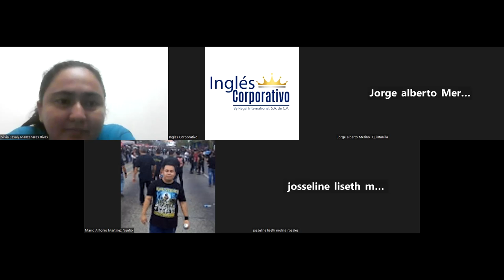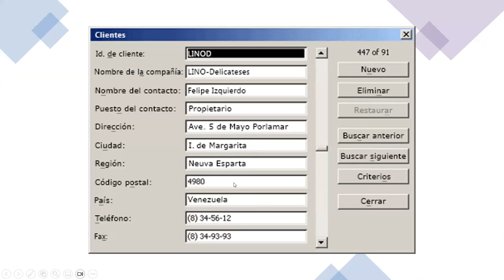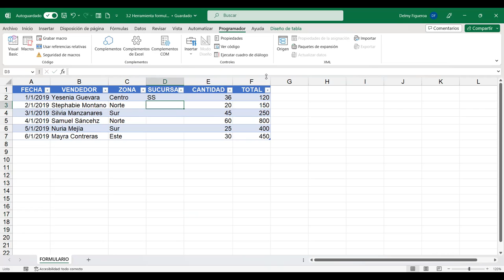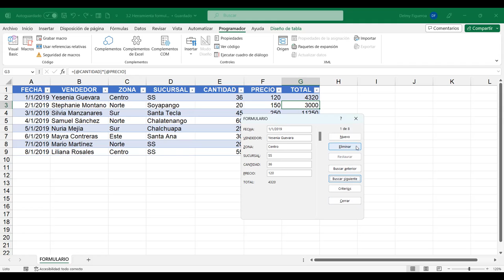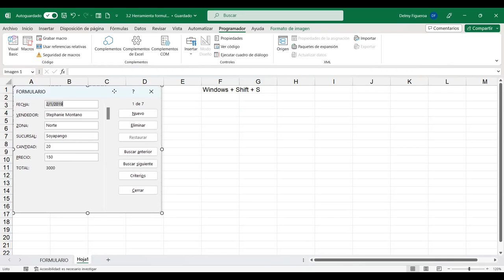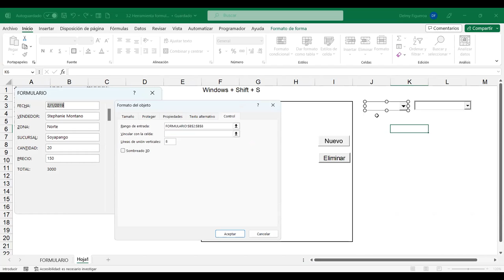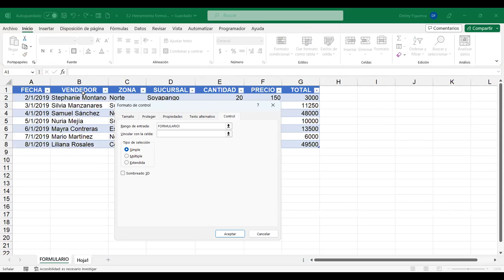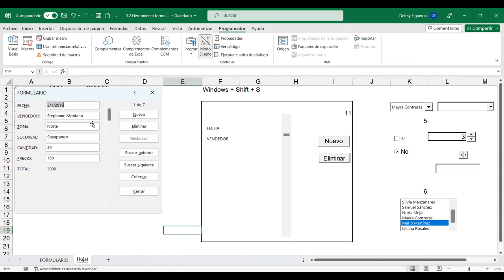SESION 10-13/6/2023-EXB-01-8-9-PM-06-23-FIGUEROA-COMANDO FORMULARIO